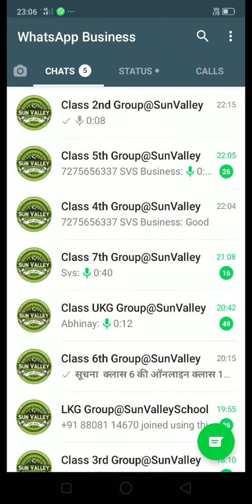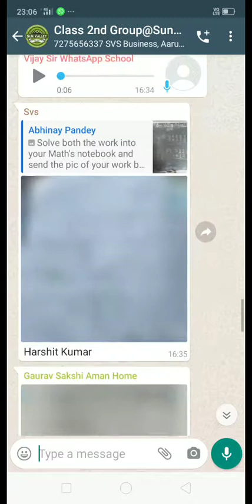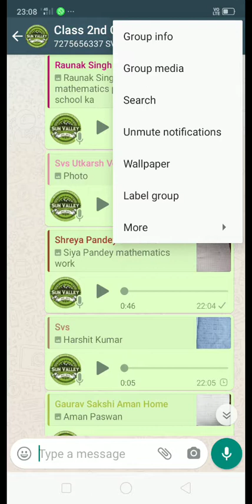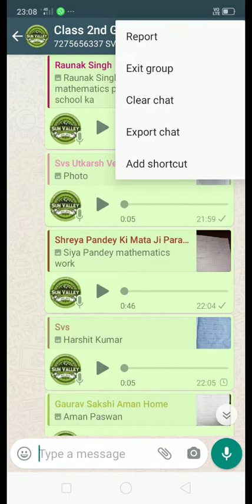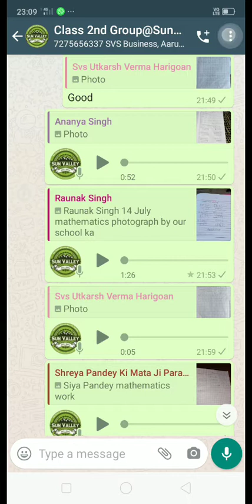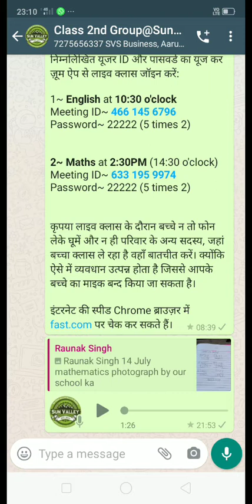How to Clear All Chat Including Media in one click in WhatsApp group.